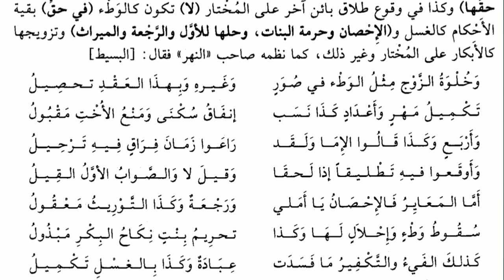درس در مختار مفتی محمد احسان صاحب قاسمی استاد دارالعلوم دیوبند وقف